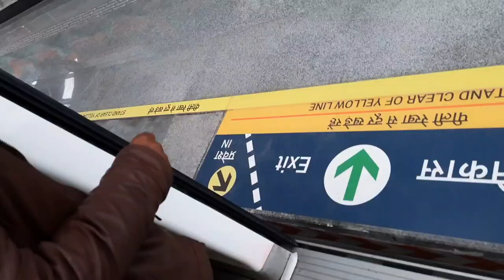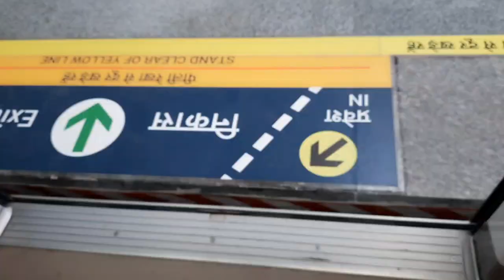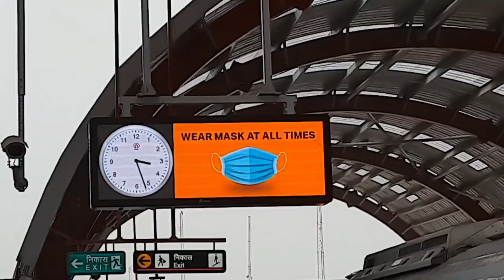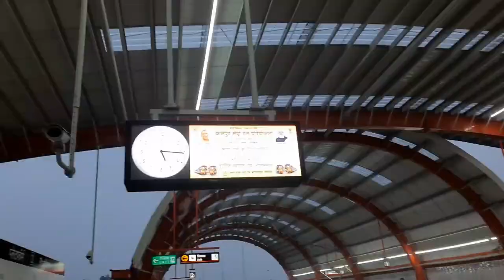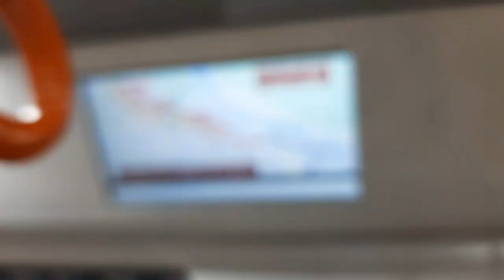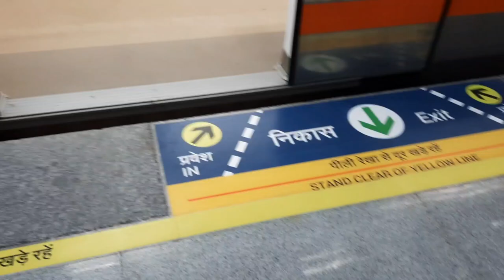11000 crore 😡😡🤬waste ,kanpur metro project,wah Modi Ji Wah,Kanpurio ko Bevkoof Bana diya.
kanpur metro train,
upmrc full form,
Kanpur meyro modi ji udghatan
kanpur metro ticket,

Kanpuria Nikhil

Video Acchi Lagi To Like kre Bina mat Jana.

THIS THING I USED -
MY CAMERA
MY TRIPOD
MY LEPTOP
MY RINGLIGHTE
MY HEADPHONE
MY PHONE
MY GORRILA POD
MY BLUTOOTH SPEAKER
MY RIDING JACKET
MY HELMET
MY SMARTWATCH
MY COMPUTER TABLE
MY STUDIO CHAIR
MY COLLER MIC
MY VLOGING MIC
MY KEYBOARD COMBO
MY BULLETS
MY SD CARDS
UHD CARD
MY RIDING BOOTS
MY BIKE MOBILE HOLDER
BIKE THROTEL ASISIT

Instagram pe follow kar lo 👇👇
youtuber_Kanpuria_NIKHIL